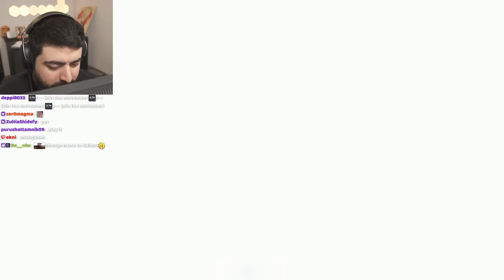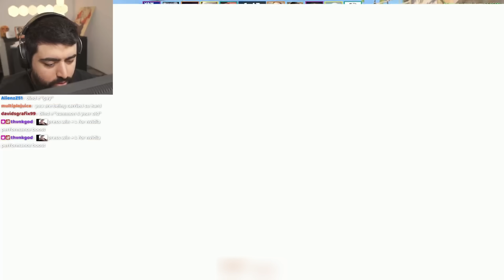MY NEW FAVORITE CS SETTING...